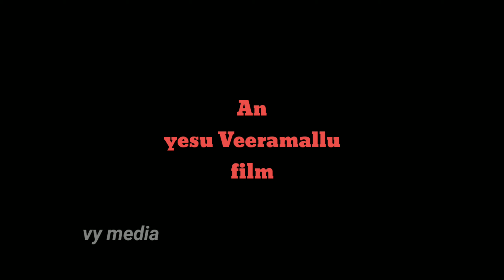Psycho Short Film Teaser | Vempadu Youth | Vy Media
Vempadu Youth Presents

Editing , Written & Directed by Yesu_Veeramallu

Dop : Ramesh Kagita

Producer : Kiran

Cast : Sai Vanka , Naveen Veeramallu , Yesu  Veeramallu , Ramesh Kagita , Kiran